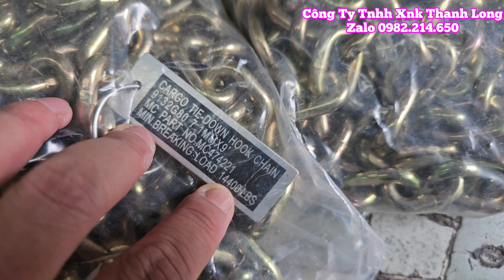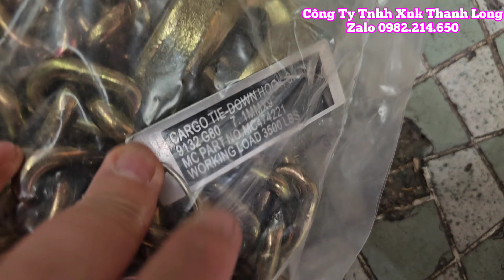Gửi hàng xích cẩu hàng 2 tấn 7mm dài 2.7 mét cho anh Thịnh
💥Cửa hàng dụng cụ cơ khí kamy's tools💥
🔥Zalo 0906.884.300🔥